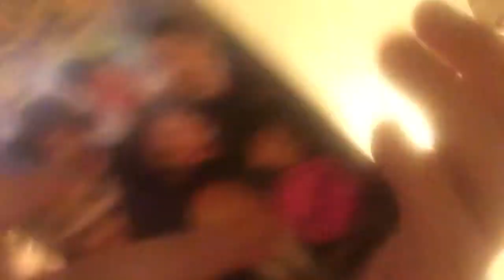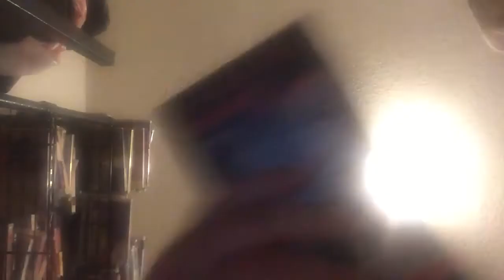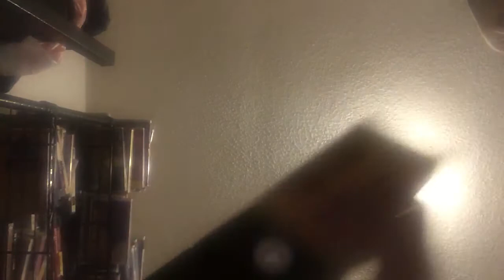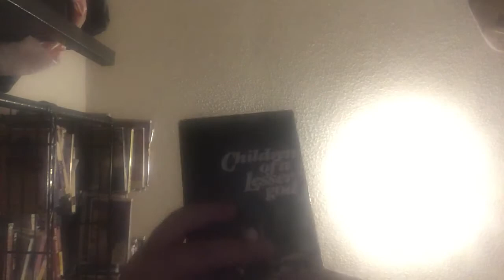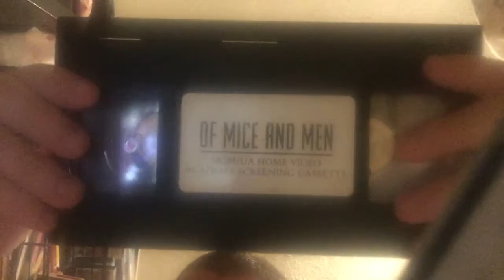VHS Show Epi #17 2020 Edition